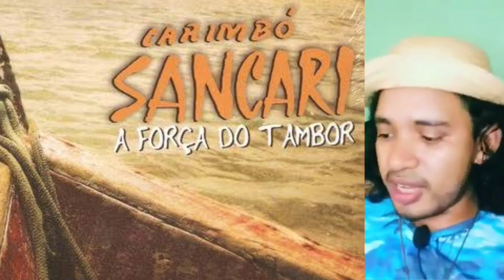Cachoeira do Ararí| Interpretação de música| SANCARI| DONA ONETE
Interpretação da música "Cachoeira do Ararí" Gravada pelo grupo de Carimbó Sancari e com a   voz de Dona Onete, na música detalhamos alguns elementos explorados na letra da música.

🏺O Canal Marajoando Cultural Busca contribuir com os conhecimentos sobre a amazonia Marajoara.

Para continuar produzindo conteúdo e quem sabe expandir o projeto o Marajoando precisa de contribuições, o pix do projeto é esse;

você pode colaborar se você puder claro!